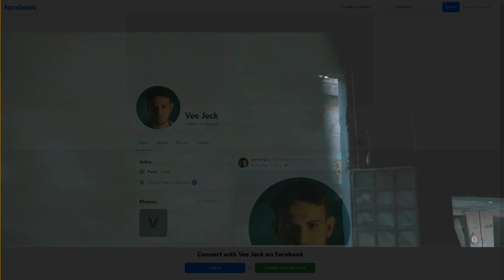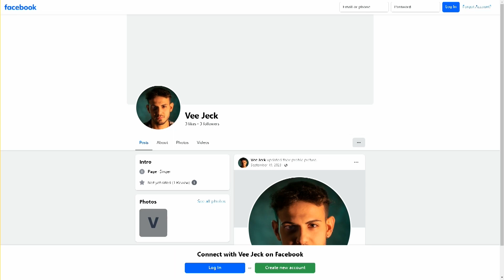"Romagna's Got Talent" 08/01/2024 - Ospiti "VEE JECK"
L'ospite di questa puntata è "Vee Jeck": Giacomo, accompagnato dall'amico Simone, ci racconta del suo percorso musicale e degli incontri che lo hanno portato a proporre i suoi brani inediti. Tra chiacchiere, canzoni e tante risate scopriamo assieme il mondo di questo giovane cantautore.

"Romagna's Got Talent" è un programma radiofonico nato per dare spazio agli artisti emergenti della Romagna e non solo.
In ogni puntata gli ospiti si raccontano agli ascoltatori dando prova del loro talento dal vivo. Stuzzicati dalle domande dei conduttori si scopriranno aneddoti, sogni e speranze di chi vorrebbe intraprendere la strada del successo nel mondo dello spettacolo!
Conduttori : Daniele Di Blasio e Nicole Gasperoni
Regia e supporto conduzione : Mirco Manuzzi
Regia video : Samuele Mussoni e Marco Ielpo